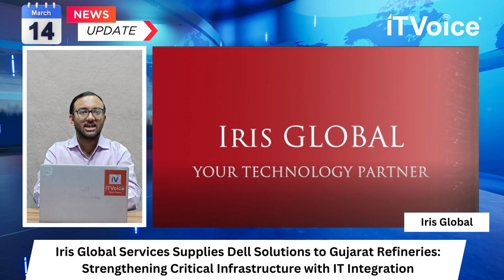Fortinet Survey | Urban Sound Bars | itel P55T: Android 14 Go | Evening News | 14th March 2024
00:00 Introduction

00:49 Uber's She++ Initiative Promotes Diversity in Tech with Early-Career Internships

01:31 FIITJEE Faces Challenges, Defers Employee Salaries Amid Industry Pressures

02:13 itel Launches P55T, World's First Smartphone with Android 14 Go

03:01 Fortinet Survey Reveals Key Insights on Security Operations in India

03:42 Iris Global Services Supplies Dell Servers & Storage Solutions to Gujarat Refineries

04:22 Urban Unveils Harmonic Series Sound Bars for Enhanced Home Theater Audio

05:04 Geonix Hosts Major Dealer Convention, Showcasing Latest ICT Products

05:48 Tech info shorts